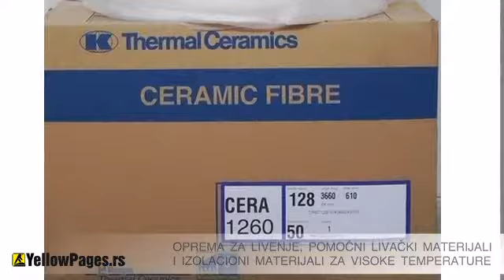Izolacioni materijali i oprema za livenje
Metal Tim se bavi distribucijom opreme za livenje, pomoćnih livačkih materijala i izolacionih materijala za visoke temperature četiri lidera na svetskom tržištu: Morganite Crucible, A.Cesana, Thermal Ceramics i Henkel.